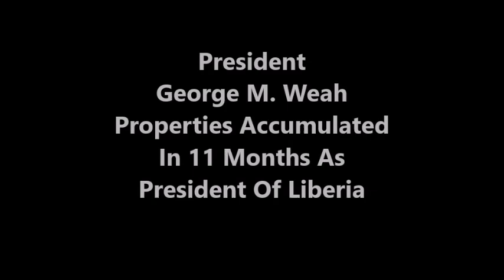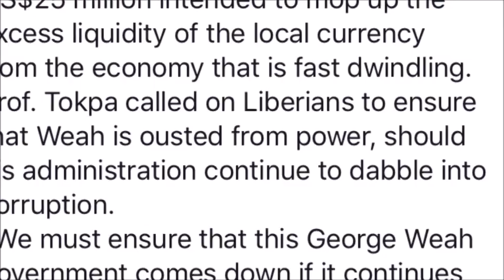President George M. Weah Properties Accumulated In 11 Months As President Of Liberia - LB ONLINE TV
COPYRIGHT: All of the films published by us are legally licensed. We have acquired the rights (at least for specific territories) from the rights holders by contract.